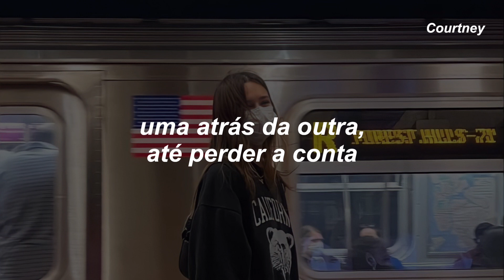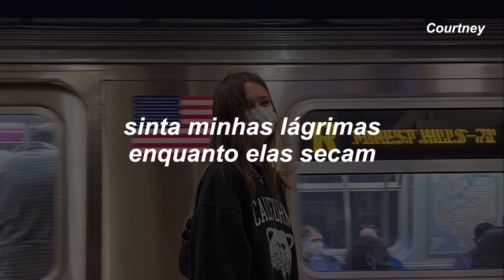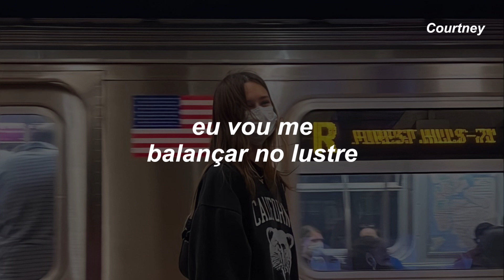Chandelier - Sia (tradução) | TikTok trend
Olá!

Beijos, Courtney

Chandelier
Sia

Phone’s blowing up, ringing my doorbell

Gotta get out now
Gotta run from this
Here comes the shame
(Aaah)